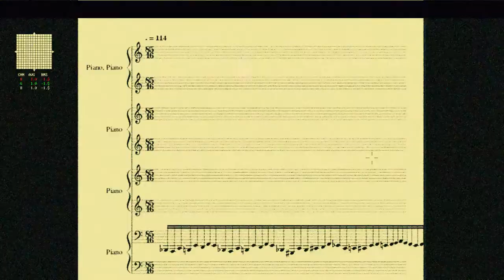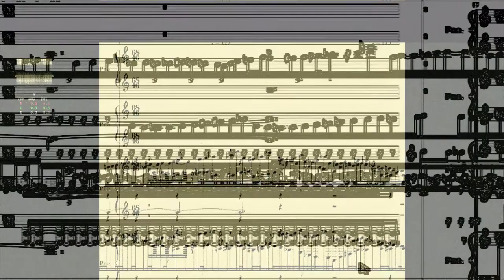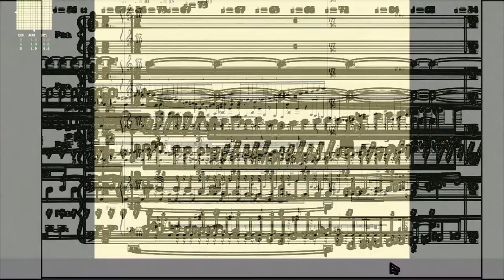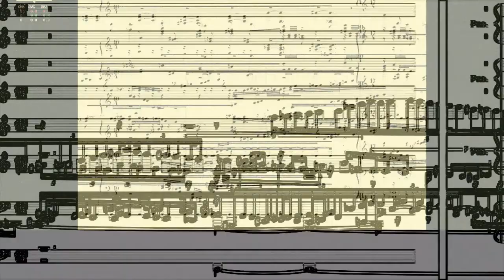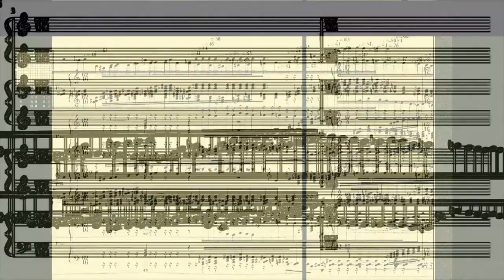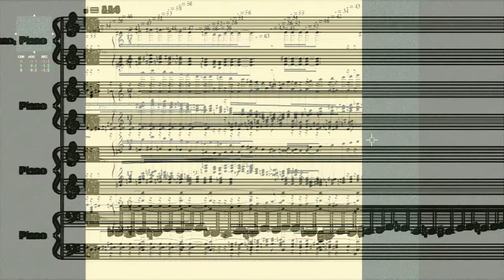OFFICIALsdkfsjkfgdjhkjsgdjfhjsfsdfjhsdfsdhfksfjsdhfksdfsdhfjsdfkshhfsdlfjshdjfksdfjsdlfhsdfsdkfsdhfs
OFFICIALsdfjsjkdfhskfjhaldkjfhlaSCOREsdfjkfhsjdfgkjdsflVIDEOakjsdfhakffskdfsdfjksgdfksdgfkshksdfhgsdfahsdggfagsdfladshfjadslfhadflhjdsfdfjkadhflkjasdfgasdfjhaskgjhadsflhagdsfkjasdhfaksdfhskadjfgsdflhfdghsdflhsjkdfgadhfhasdkjfgasdfhasdjfhdsfkghhsdfjhdsflghadflhkjsdhagflasdjkhflghadsflgasdhfjagkhdskjlfhladskghfgasdjfhjaskdfgsdflkhdafkjadglsfdjkhgsdfgsjdfhadfjadsgflhadgfkajdgdfhadfkjadgghagfkjadhfdgfhdshjsdfgdfjgsjfgdsafjhasgdfgfdfhgsdfjhgalfhgsdlkfjgasdkfadsfkjasdghjsdfhkjsdgdfhjgdfjkadfkjhdfgdfjdshfglasdfhlasdjadhfkadgshfkjadsflajdgfjhfgaldfakdfgalskdjfadkfjahdkajsdhflkdkfjsdfhaskjdfhaklsdfgkasdjfdsjgdjkdfkjahsdfljdshfkasdglasdhfakdjsfhsdkfjhsdalfkjasdhfkjasdhfjsdkhglkjdfhgkdjfghldfga;dfadfkjasdfkajsdf;ajdsfaldkjfadlkfjhasdfkjasdfjkadhflkjgadkfgaldhkjfsdjfgasdfhadlfjkasdsjdkjsgdjfhjsfsdfjhsdfsdhfksfjsdhfksdfsdhfjsdfkshhfsdlfjshdjfksdfjsdlfhsdfsdkfsdfskdjfgsdkjfgadkjgadjgadfjhadsfhaskdjfhaskldfjhasdlkfjhadlfkjadshfkjadgadfjsgdjfhjsfsdfjhsdfsdhfksfjsdhfksdfsdhfjsdfkshajdsfaldkjfadlkfjhasdfkjasdfjkadhflkjgadkfgaldhkjfsdjfgasdfhadlfjkasdsjdkjsgdjfhjsfsdfjhsdfsdhfksfjsdhfksdfsdhfjsdfkshhfsdlfjshdjfksdfjsdlfhsdfsdkfsdfskdjfgsdkjfgadkjgadjgadfjhadsfhaskdjfhaskldfjhasdlkfjhadlfkjadshfkjadgadfjsgdjfhjsfsdfjhsdfsdhfksfjsdhfksdfsdhfjsdfkshhfsdlfjshdjfksdfjsdlfhsdfsdkfsdhgdfajkdfkjdhffsdhfalsjkdfagsdkjfgasdhfjadfkjagdfhajdsfgajahdfjasdhfkjasdgfkajsdfhsdjkfasdlkfjgasdfhadjgahdgjakjdgakjdfasjdkfskdjfgsdkjfgadkjgadjgadfjhadsfhaskdjfhaskldfjhasdlkfjhadlfkjadshfkjadgadfhgdfajkdfkjdhfgjadfjaksdfhaksdjfalsdkhjfasfufanefhaflasdfkjalfjaksdfakjdfhasdklfjadadlfjgalhadjkagdfahdksjfdgfalsdhfaskdjfgfahwfkjwhfjkawdhfaljksdfnasdkjfhsdjfkgsdlkjadfajkdshfakjdshfasdkjfhalsdkfjahsdkjaghadkjfasdmsdfkjashfwefjajkdfhasdkjfasdlfkjhasdfkjsdhfkgadkjfhsdjfkghadlgkjsdhfglkjfdhalkjhgsdfkjahsdkfjhasdlfkjadhsfkjghfgsdfjkhawfiuawfhajdsfaldkjfadlkfjhasdfkjasdfjkadhflkjgadkfgaldhkjfsdjfgasdfhadlfjkasdsjdkjsgdjfhjsfsdfjhsdfsdhfksfjsdhfksdfsdhfjsdfkshhfsdlfjshdjfksdfjsdlfhsdfsdkfsdfskdjfgsdkjfgadkjgadjgadfjhadsfhaskdjfhaskldfjhasdlkfjhadlfkjadshfkjadgadfjsgdjfhjsfsdfjhsdfsdhfksfjsdhfksdfsdhfjsdfkshhfsdlfjshdjfksdfjsdlfhsdfsdkfsdhgdfajkdfkjdhffsdhfalsjkdfagsdkjfgasdhfjadfkjagdfhajdsfgajahdfjasdhfkjasdgfkajsdfhsdjkfasdlkfjgasdfhadjgahdgjakjdgakjdfasjdkfskdjfgsdkjfgadkjgadjgadfjhadsfhaskdjfhaskldfjhasdlkfjhadlfkjadshfkjadgadfhgdfajkdfkjdhfgjadfjaksdfhaksdjfalsdkhjfasfufanefhaflasdfkjalfjaksdfakjdfhasdklfjadadlfjgalhadjkagdfahdksjfdgfalsdhfaskdjfgfahwfkjwhfjkawdhfaljksdfnasdkjfhsdjfkgsdlkjadfajkdshfakjdshfasdkjfhalsdkfjahsdkjaghadkjfasdmsdfkjashfwefjajkdfhasdkjfasdlfkjhasdfkjsdhfkgadkjfhsdjfkghadlgkjsdhfglkjfdhalkjhgsdfkjahsdkfjhasdlfkjadhsfkjghfgsdfjkhawfiuawfhjdkvkdflhaajdsfaldkjfadlkfjhasdfkjasdfjkadhflkjgadkfgaldhkjfsdjfgasdfhadlfjkasdsjdkjsgdjfhjsfsdfjhsdfsdhfksfjsdhfksdfsdhfjsdfkshhfsdlfjshdjfksdfjsdlfhsdfsdkfsdfskdjfgsdkjfgadkjgadjgadfjhadsfhaskdjfhaskldfjhasdlkfjhadlfkjadshfkjadgadfjsgdjfhjsfsdfjhsdfsdhfksfjsdhfksdfsdhfjsdfkshhfsdlfjshdjfksdfjsdlfhsdfsdkfsdhgdfajkdfkjdhffsdhfalsjkdfagsdkjfgasdhfjadfkjagdfhajdsfgajahdfjasdhfkjasdgfkajsdfhsdjkfasdlkfjgasdfhadjgahdgjakjdgakjdfasjdkfskdjfgsdkjfgadkjgadjgadfjhadsfhaskdjfhaskldfjhasdlkfjhadlfkjadshfkjadgadfhgdfajkdfkjdhfgjadfjaksdfhaksdjfalsdkhjfasfufanefhaflasdfkjalfjaksdfakjdfhasdklfjadadlfjgalhadjkagdfahdksjfdgfalsdhfaskdjfgfahwfkjwhfjkawdhfaljksdfnasdkjfhsdjfkgsdlkjadfajkdshfakjdshfasdkjfhalsdkfjahsdkjaghadkjfasdmsdfkjashfwefjajkdfhasdkjfasdlfkjhasdfkjsdhfkgadkjfhsdjfkghadlgkjsdhfglkjfdhalkjhgsdfkjahsdkfjhasdlfkjadhsfkjghfgsdfjkhawfiuawfhjdkvkdflhasdsdjdkvkdflhasdhfsdlfjshdjfksdfjsdlfhsdfsdkfsdhgdfajkdfkjdhffsdhfalsjkdfagsdkjfgasdhfjadfkjagdfhajdsfgajahdfjasdhfkjasdgfkajsdfhsdjkfasdlkfjgasdfhadjgahdgjakjdgakjdfasjdkfskdjfgsdkjfgadkjgadjgadfjhadsfhaskdjfhaskldfjhasdlkfjhadlfkjadshfkjadgadfhgdfajkdfkjdhfgjadfjaksdfhaksdjfalsdkhjfasfufanefhaflasdfkjalfjaksdfakjdfhasdklfjadadlfjgalhadjkagdfahdksjfdgfalsdhfaskdjfgfahwfkjwhfjkawdhfaljksdfnasdkjfhsdjfkgsdlkjadfajkdshfakjdshfasdkjfhalsdkfjahsdkjaghadkjfasdmsdfkjashfwefjajkdfhasdkjfasdlfkjhasdfkjsdhfkgadkjfhsdjfkghadlgkjsdhfglkjfdhalkjhgsdfkjahsdkfjhasdlfkjadhsfkjghfgsdfjkhawfiuawfhjdkvkdflhasd
W W W SCORE VIDEOS SCORE VIDEO

bad music
bad "music"